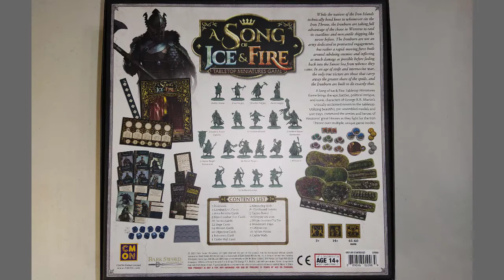Preview Greyjoy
Hello Everyone!

This is the trailer of unboxing for the New  Starter Set Greyjoy with 360 degree view of each miniature!

Best Regards and Valar Morghulis!